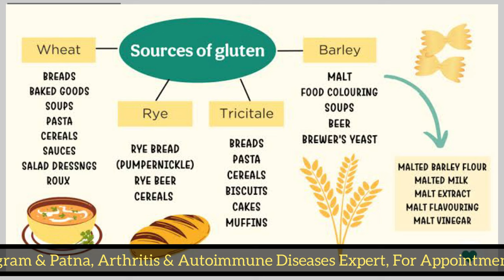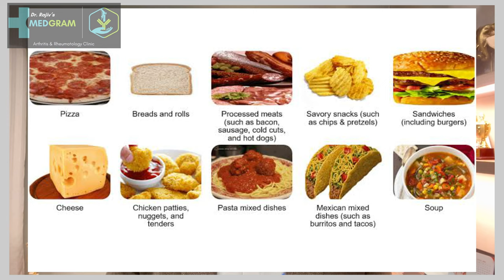गठिया के मरीज इन 5 भोजन से करें परहेज | 5 Bad Foods for Arthritis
In this video, Dr. Rajiv Ranjan ( Senior Consultant Rheumatologist @ MEDGRAM(Gurugram), ESIC medical college (Faridabad), EX-Rheumatologist(AIIMS, New Delhi) is talking about the 5 WORST FOODS FOR ARTHRITIS PATIENTS.